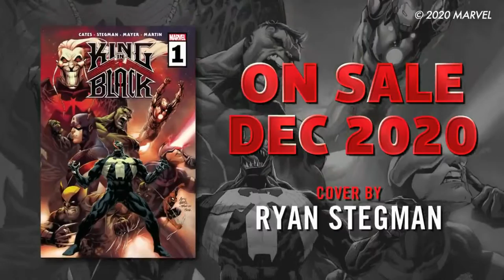King in Black - Marvel Comics - Coming December 2 2020